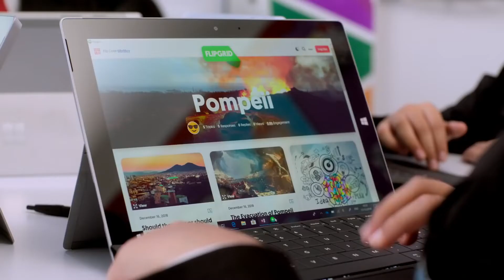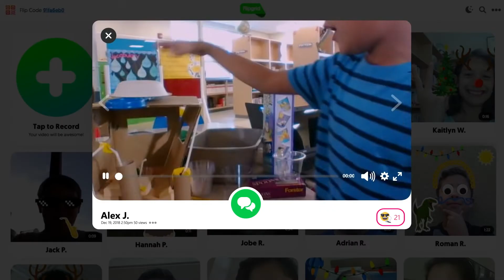Microsoft Education Every Student Has a Voice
Credit list
Line Produced entirely in Delhi done by Kailash Picture Company
Cheif Assistant Director - Sandeep Menon
Assistant Director - Vihaan Jangid